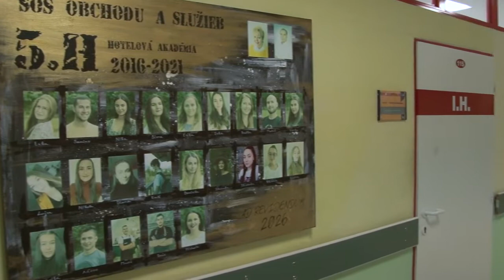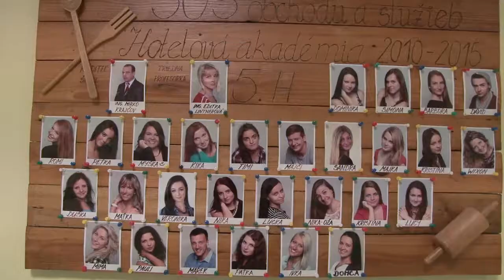Študenti žiarskej hotelovky sa nielen učia, ale aj športujú a zabávajú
Ako, povie učiteľka Martina a Baja z tanečnej skupiny Voltage.